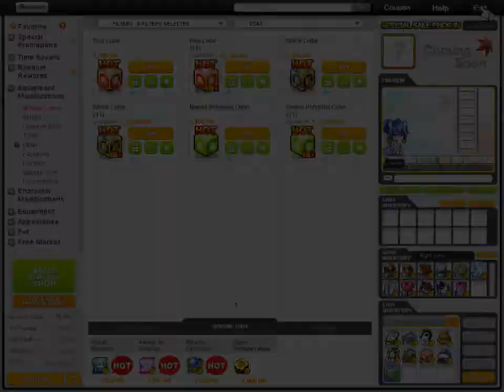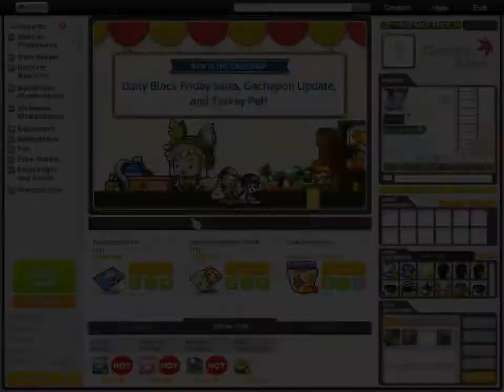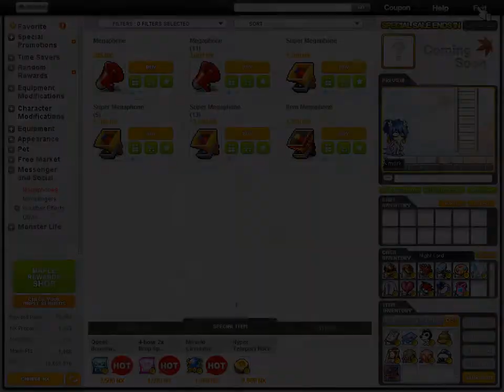Maplestory 29/11/2016 Part 2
trying to get nice stats on Hilla's rage addi pot =)